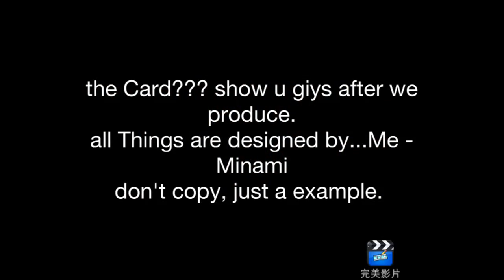New Theme!!! Watch Pls!!!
Thank you hope u guys like it.
actually not a logo, is a personal photo only XD